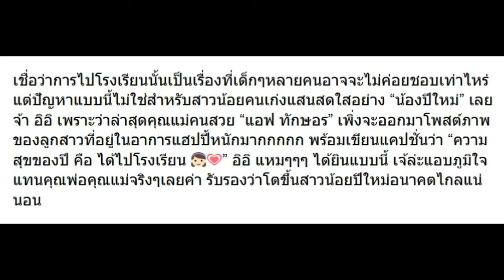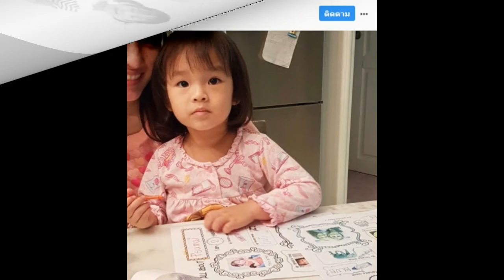แอฟ เผยความสุขที่แท้จริงของ ปีใหม่ คืออะไร น่ารักจริงๆเด็กคนนี้